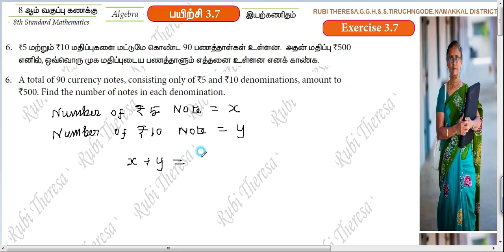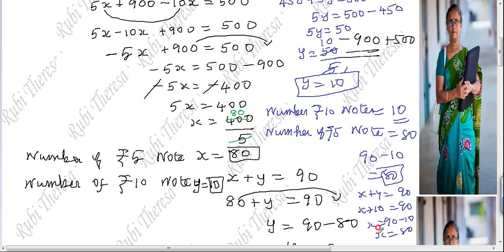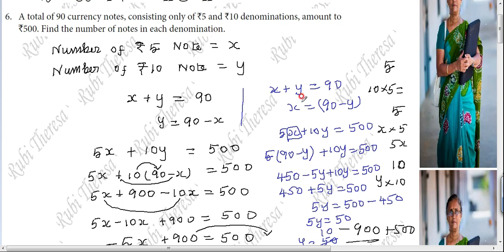8thMaths | ALGEBRA | Assignment | EXERCISE 3.7 | SUM 6 | English Medium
KALVI TV 26 /07 /2021 _ Assignment_  8thMaths  _  ALGEBRA